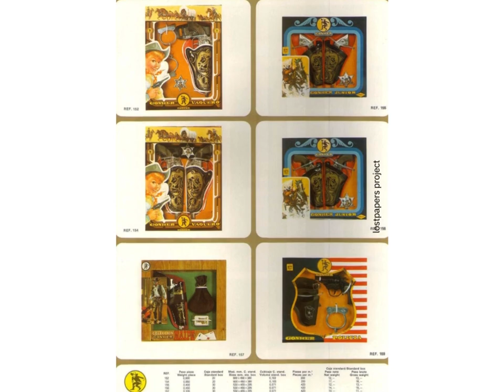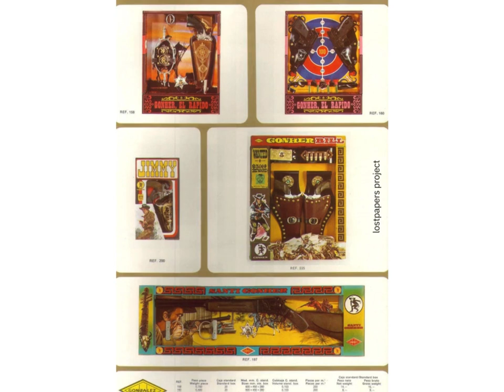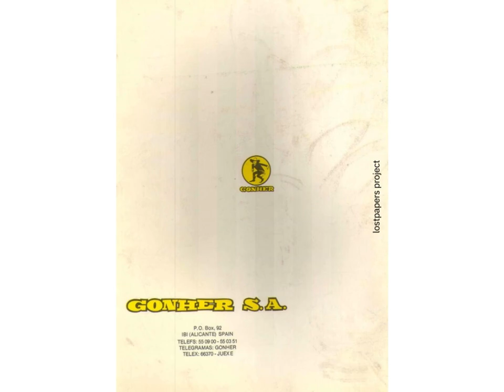barval gonher 1979 catalogue